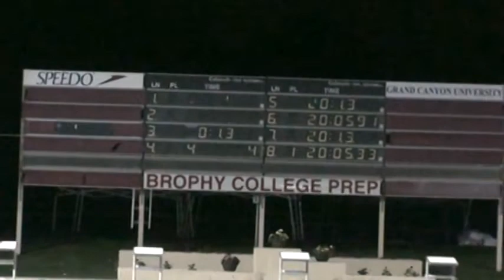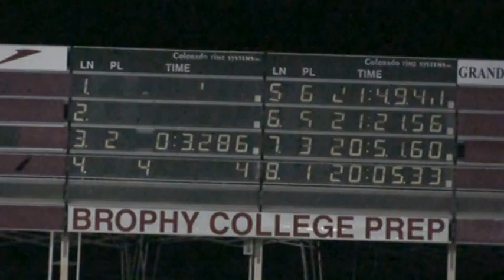Girls 11 14 1650 Yard Free Heat 05